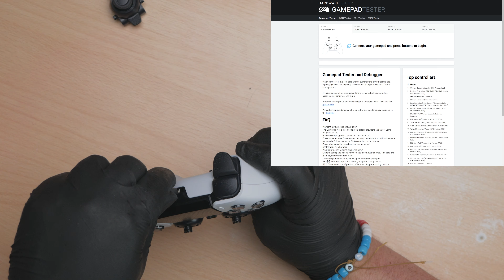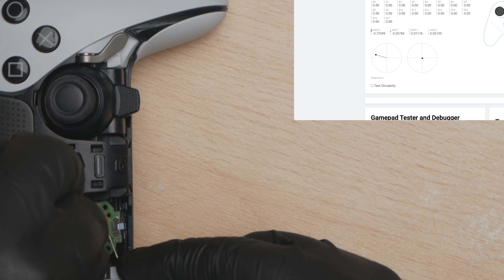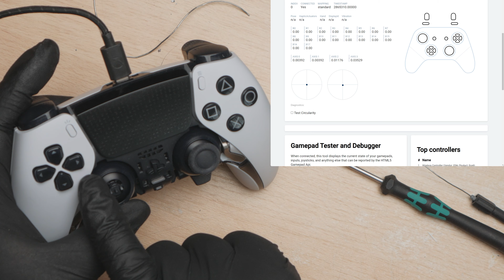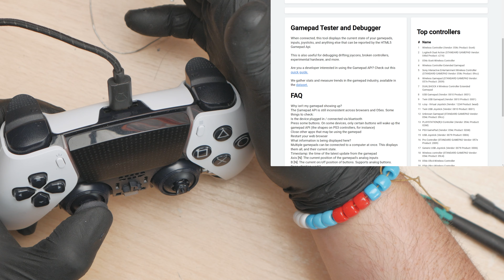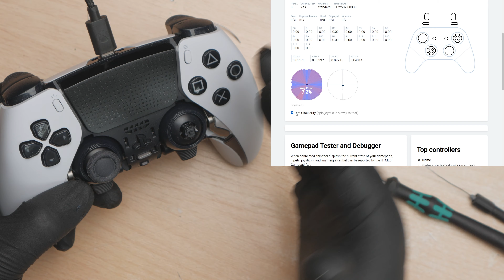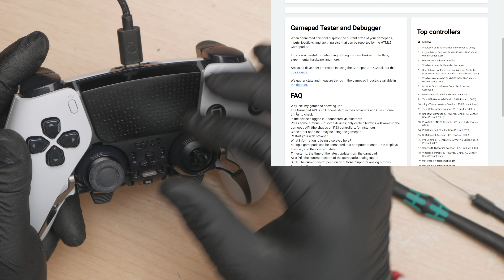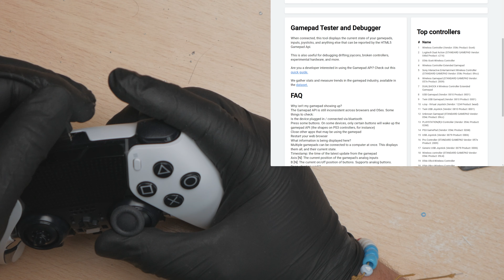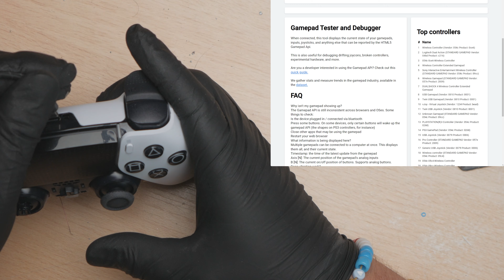PS5 DualSense Edge Stick Modules with Hall Effect Sticks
On the healing bench this time! We have some DualSense stick modules for upgrading. We have done quite a few of these now with excellent results.

--- UB3R-M1CR0 ---

Equipment used in this video:

Atten ST-862D Hot Air Station

Aixun T3B Soldering Station

KSGER T12 Soldering Station

KingBo Flux